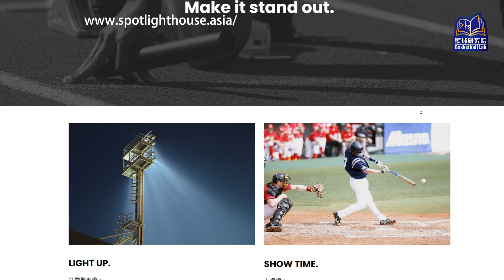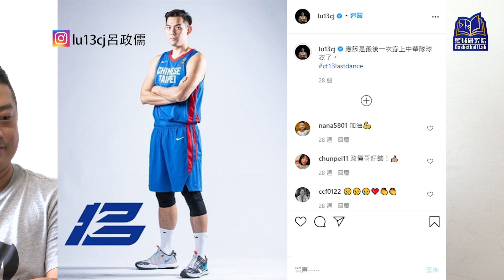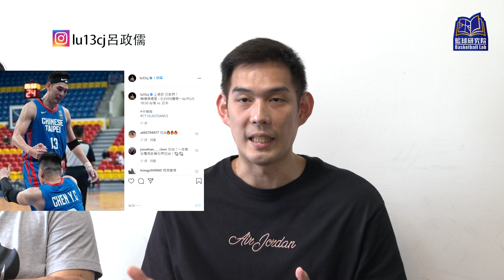成立SPOTLIGHT HOUSE 提升運動員品牌定位｜呂政儒｜探眾整合行銷